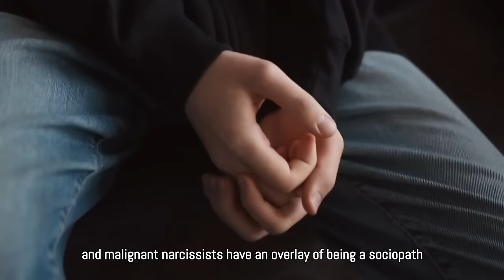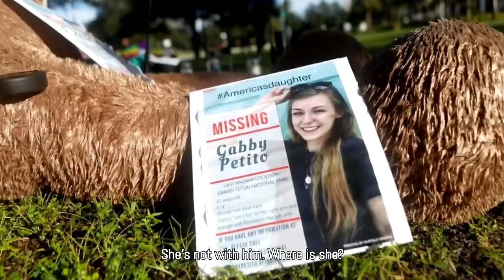The Darkest Form of Narcissism – How to Spot Them and How to Protect Yourself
In this enlightening YouTube video, "The Darkest Form of Narcissism – How to Spot Them and How to Protect Yourself," I delve into the depths of narcissistic behaviors, shedding light on their most insidious manifestations. Drawing from my extensive expertise as an attorney who teaches negotiation with narcissists, I guide you through the subtle yet destructive traits of these individuals, empowering you with the knowledge needed to identify them in your life. With a compassionate and supportive approach, I provide practical strategies to shield yourself from their manipulative tactics, fostering resilience, courage, and confidence in navigating high-conflict relationships. Join me on this transformative journey towards self-protection and personal growth, and discover the strength within you to reclaim your power and thrive.